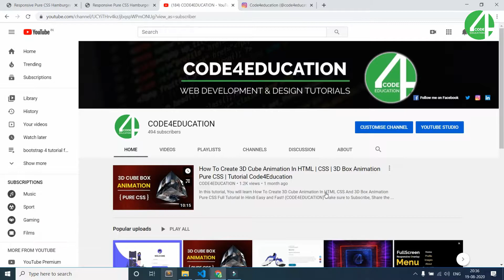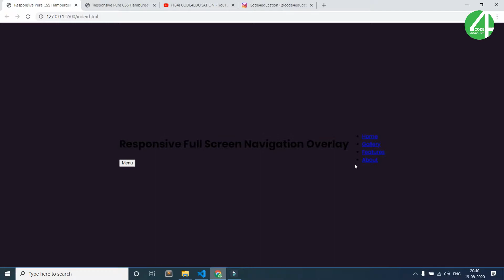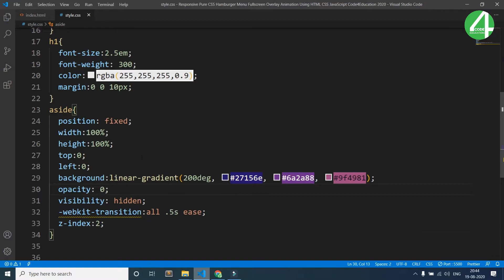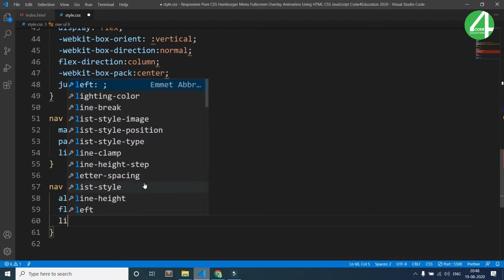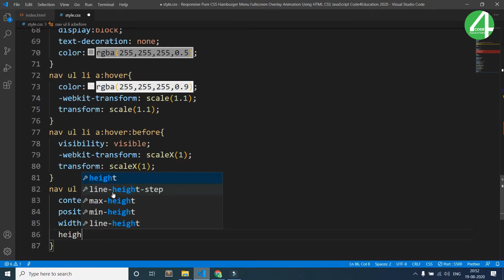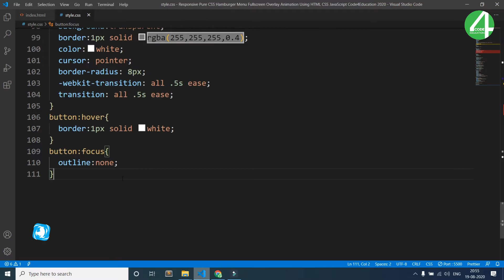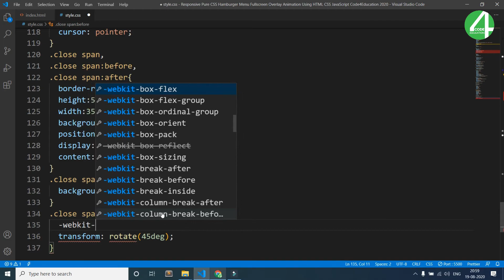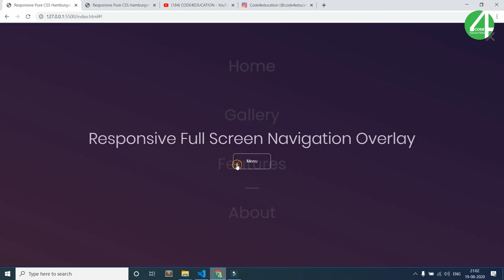Fullscreen Overlay Responsive Navigation Menu | Html5 | CSS3 | JavaScript | Code4Education | 2K20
In this tutorial, You will learn Fullscreen Overlay Responsive Navigation Menu | Html5 | CSS3 | JavaScript Tutorial In Hindi Easy and Fast! (CODE4EDUCATION)

🥳 Free Assets 🥳